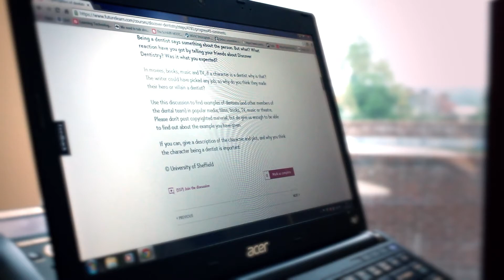'Discover Dentistry' - free online course on FutureLearn.com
'Discover dentistry' is the second run of a free online course by the University of Sheffield available on FutureLearn.com.

Throughout this course you'll hear from, and interact with, experts from all corners of the dental professions to discover dentistry.

Starting with the public perception of dentistry, to the sometimes gruesome history of the profession, it will explore the context of dentistry today. Through interactive exercises it will demystify the various roles and activities within a dental practice, and explore in detail how common dental diseases and problems are treated by talking to the experts and watching them work. It will investigate how false teeth and dental crowns are made, and take a glimpse into the future by looking at the latest technology of 3D printed teeth.

This course is for everyone. Whether you are an aspiring dentist, or want to learn about the interesting multidisciplinary world of looking after smiles, join us for an entertaining and insightful exploration of your mouth and the people who care for it.

Learners studying Discover Dentistry will have the opportunity to purchase a Statement of Participation.

You can use the hashtag FLteeth to find and contribute to discussions about this course on social networks.